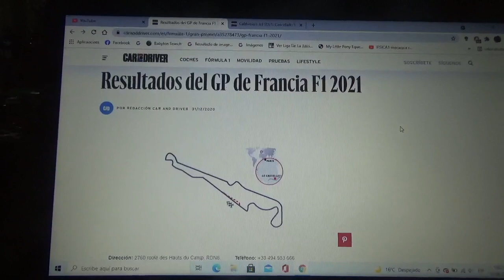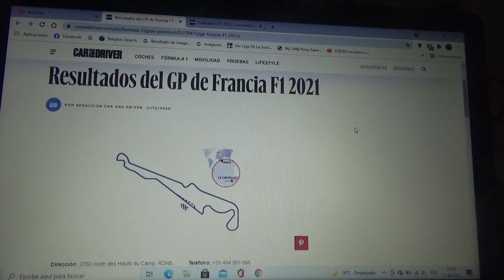Previa GP de Francia 2021 de F1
Una breve previa de lo que será el Gran Premio de Francia de la Temporada 2021 de Fórmula 1 que se correrá el próximo 20 de Junio en el Circuito Paul Ricard en Le Castellet

Volveré a apoyar a Sir Lewis Carl Davidson Hamilton para que obtenga su victoria n°99 para que llegué así hasta los 100 triunfos en la historia de la Fórmula 1